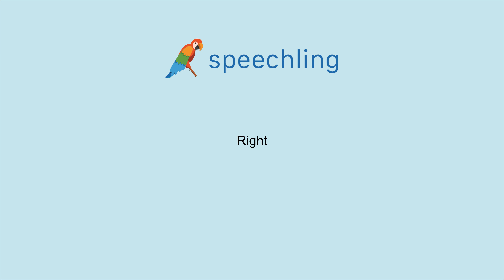How to say "Right"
Male Voice:
Right

Female Voice:
Right